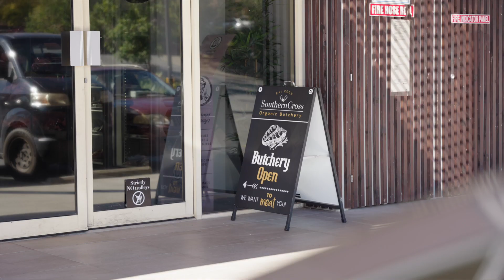10 Galleria Court, Highland Park